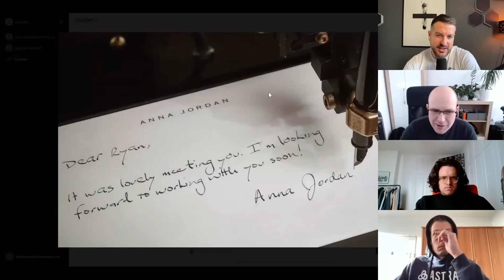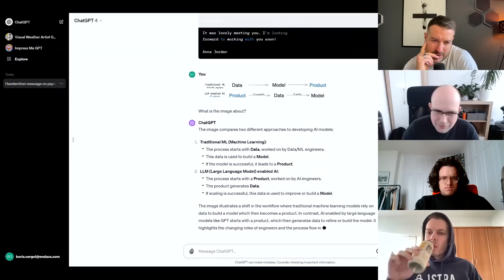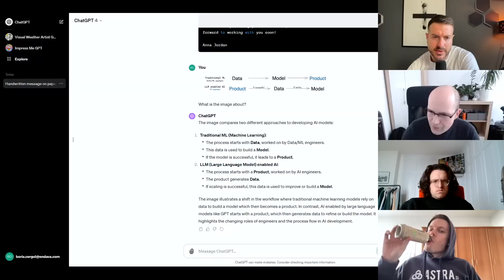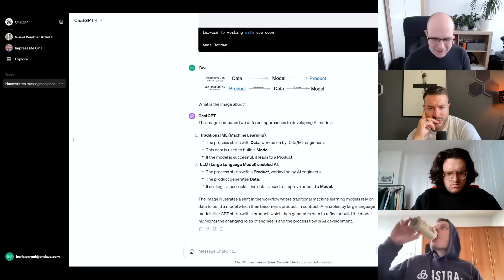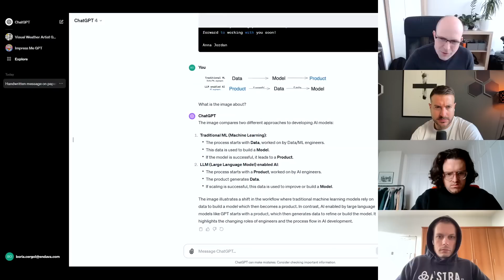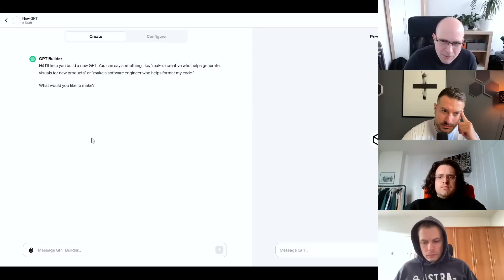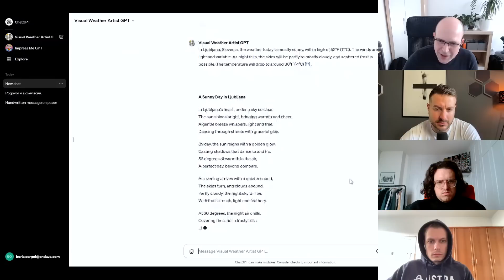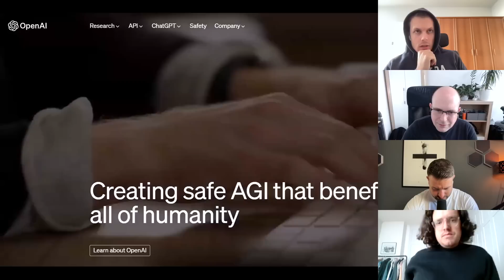Altman odpuščen iz OpenAI, GPT-4 Vision, agenti GPTs in Assistants API — RE:moat podkast 20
Klikni gumb NAROČI SE in nato še ikono 🔔zvončka. Tako boš obveščen/a o novih epizodah, ki izhajajo 1x na teden. 🙂

"Economic MOAT" — a business's ability to maintain a competitive edge over its competitors.

Andrej P. Škraba, Jaša Andrenšek, Luka Dremelj in Klemen Selakovič se enkrat na mesec (remote / na daljavo) pogovarjamo o trenutno aktualnih tematikah iz sveta tehnologije, podjetništva, ekonomije in politike.

Boris Cergol je strokovnjak za strojno učenje z več kot 15 leti izkušenj uporabe le-tega v raznolikih industrijah. Navdušujejo ga inovacije in novi tehnološki trendi, v zadnjih letih pa se je še posebej osredotočal na velike jezikovne modele in druge tehnologije s področja generativne umetne inteligence.

Prijavi se na newsletter in vsak petek prejmi 5 linkov, ki jih ustvarjalci podkastov Dialog in RE:MOAT izberemo tisti teden (knjige, dokumentarci, članki, podkast epizode …).

Teme ep. 20:

00:00:00 – Altman, CEO OpenAI, je odpuščen
00:07:20 – Hiter ali konzervativni razvoj GPT?
00:16:44 – OpenAI DevDay
00:24:51 – GPT-4 Vision in primeri prakse
00:42:35 – GPTs
00:45:42 – “Wrapper Startups” in vloga OpenAI
00:53:19 – ChatGPT govori slovensko
00:57:39 – GPTs demonstracija in Aissistants API
01:09:06 – Previdevanja za GPT-4.5

AIDEA Podkast
Pogovori o zavesti, vesolju, naši kulturi, tehnologiji in prihodnosti človeštva ...
Pogovori o idejah. Vodi Klemen Selakovič